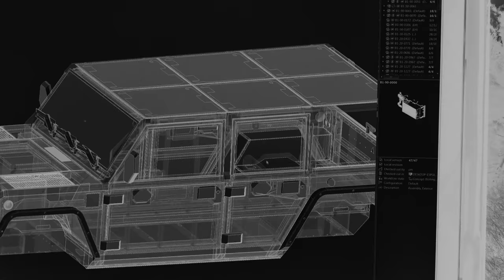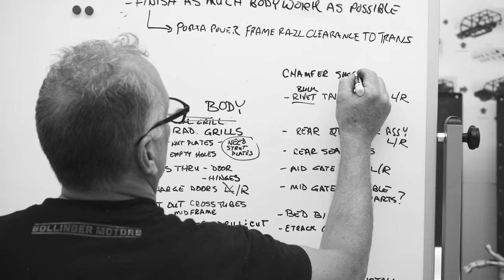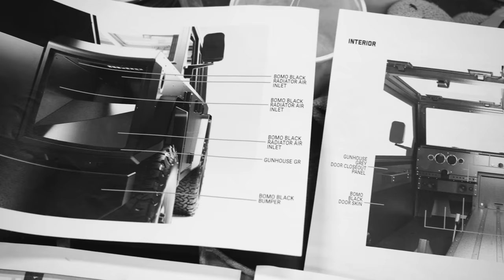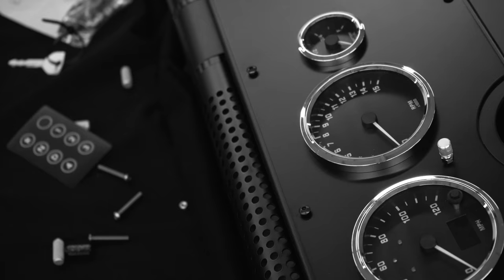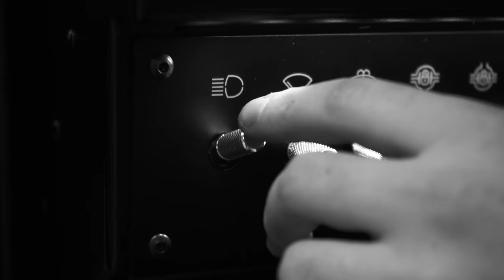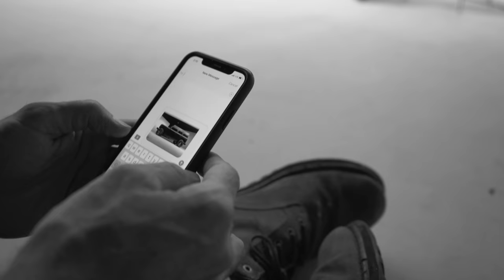EPISODE 04: PROTOTYPES - Bollinger Motors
In this week’s episode of our new documentary series Building An Electric Truck Company, we get a fly-on-the-wall look of the Bollinger Motors team hand-building the B1 and B2 prototypes.

Watch as the entire Bollinger Motors team assembles the first-of-their-kind trucks by hand in the company's shop in Ferndale, MI.

Building An Electric Truck Company is a riveting insider peek of the team at Bollinger Motors making handcrafted, all-American, all-electric trucks.